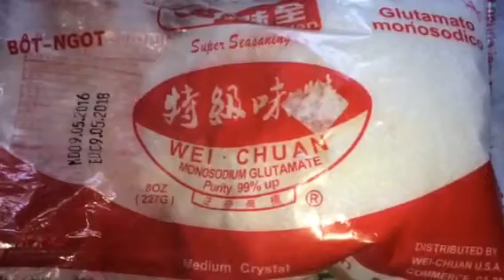চাইনিজ ফ্রাইড রাইস রান্না, Chinese fried rice